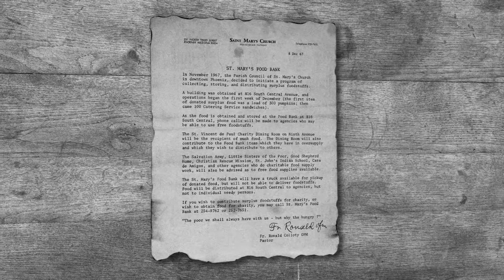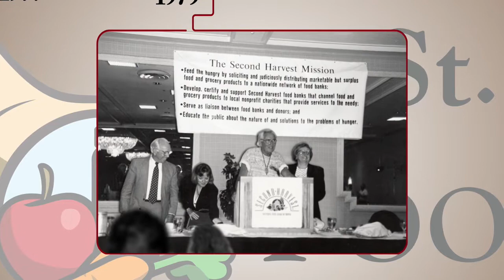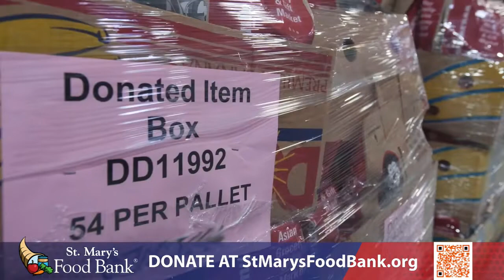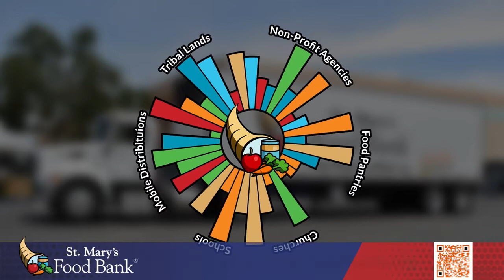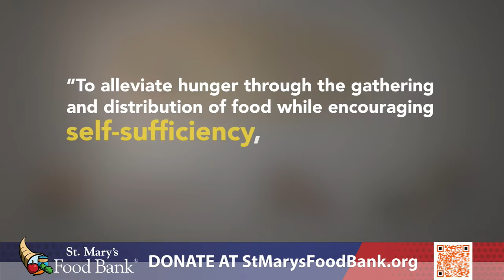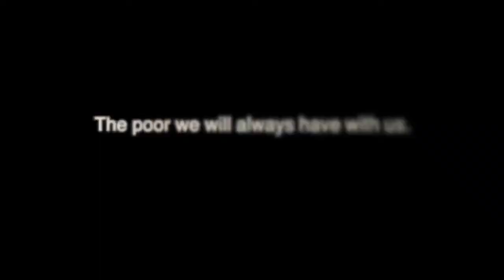TMOSMFB2022 720p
In 2022, St. Mary's Food Bank has served more food to more people than in any year since we opened in 1967. Current economic conditions make it challenging for those who work but just don't make enough to make ends meet. Because of local Arizona donors, St. Mary's is able to help bridge that gap for so many in need. If you are in a position where you are able to help, please consider donating to St. Mary's Food Bank. Cut your Arizona state taxes up to $800 with the Arizona Charitable Tax Credit. Donate to St. Mary's Food Bank this year and you may receive a dollar-for-dollar tax credit through your 2022 Arizona tax return. Individuals can receive up to $400 and couples filing jointly up to $800. St. Mary’s Food Bank is a Qualifying Charitable Organization and equally important is certified on the Department of Revenue’s website for Donations made to Qualifying Charitable Organizations. Your Arizona Charitable Tax Credit Donation to St. Mary’s Food Bank can be included in your Federal Tax Deductions in addition to the Arizona Charitable Tax Credit. St. Mary’s Food Bank Qualifying Organization Code (QCO) is 20208. Please consult a qualified tax advisor for personal tax advice.

The Poor we shall always have with us. But Why the Hungry? this was the driving theme that inspired a worldwide movement more than 50 years ago. The United States of America is one of the most industrialized producers of food in the entire world. Here in the U.S., we are so successful at food production that every day, nearly 40% of food produced in the U.S. will go uneaten or discarded. Soup kitchens, shelters, and local churches have been providing free meals for over a century. But these places provide one meal at a time and only to those who are physically able to show up. A place where a family or a shelter could get a week’s worth of groceries, for all of the people they feed, simply did not exist. Until the 1960’s when a compassionate man named John Van Hengel along with a few other resourceful Phoenicians came up with a simple, yet groundbreaking notion; - gather food where there is an abundance and deliver it to those in need. A simple thought that no one had dreamt prior to 1967. So, with a three thousand dollar loan from his church, St. Mary’s Basilica, John Van Hengel secured an old abandoned bakery in South Phoenix and opened St. Mary’s Food Bank…. The World’s First Food Bank. So why the name Food Bank? What started out as an innovative idea to help feed the hungry has blossomed into a worldwide movement. Currently, there are over 200 food banks in the United States, and hundreds more around the world helping tens of millions of people every day find their next meal and transition into self-sustainability. All thanks to a man and his desire to help those in need. Over Fifty years later, St. Mary’s Food Bank has distributed well over one billion meals. That’s enough to feed the entire population of the United States, Breakfast, Lunch, Dinner with plenty of leftovers.
Since 1967, St. Mary’s Food Bank remains a team of extraordinarily compassionate and innovative people who just happen to be operating the world’s first food bank. Their number one goal remains to work themselves out of business when going out of business means ending hunger. And for that, tens of millions of people around the world are grateful.